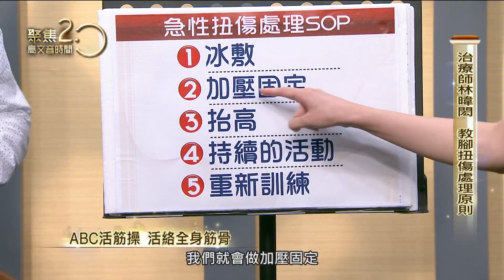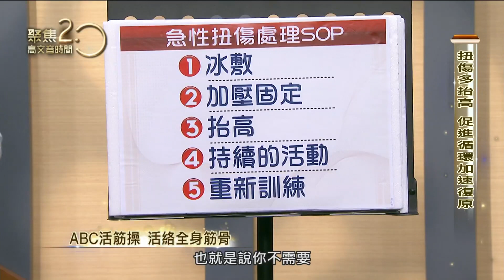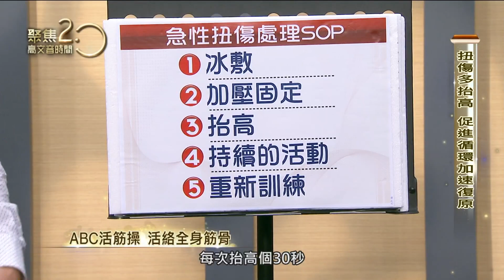急性扭傷兩週登長城？專家教你自救SOP！ 190804【聚焦2.0】PART2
●防吃屎洗手法不夠看了！原創者腸胃科醫師許秉毅再推進階版，還不準時收看做筆記。

●知名服裝設計師林國基，貴婦指定穿他的衣服，但平常同一個姿勢好痠痛！他要秀私底下的抗痠痛法寶。

●腳扭傷腫到不行，還能在兩週內爬萬里長城？！物理治療師林暐閎親身經驗，教你如何正確處理扭傷加速復原。

●很多人都有脂肪肝卻不知道該怎麼辦，名醫許秉毅將分享自己成功逆轉脂肪肝的方法，你也做的到！

●我們聽過肝病三步曲，肝炎、肝硬化、肝癌，但你知道什麼是「肝鈣化」嗎？理解醫療常識才不會常常自己嚇自己！

●健檢時發現大腸裡有息肉該怎麼辦？腸胃科醫師許秉毅將提供各種建議，還要提供防腸癌飲食怎麼吃才對。

●肩頸老是痠痛嗎？你需要好好鍛鍊頸部肌肉，物理治療師林暐閎將教你如何利用地心引力幫你練頸力！

●名設計師林國基，有塊時尚的開心農場，他說拈花惹草很紓壓，種出來的有機蔬果吃了很有精神！現場教你打精力百倍蔬果汁。

●你的臀肌有力嗎？沒力恐怕會導致你下背痛、膝蓋痛，節目中將教你如何檢測，以及居家臀肌訓練法。

來賓：
胃腸肝膽科醫師 許秉毅
服裝設計師 林國基
物理治療師 林暐閎

播出時間：年代新聞台CH50 每周六、日 晚間八點到九點